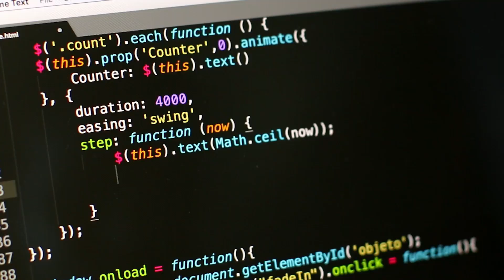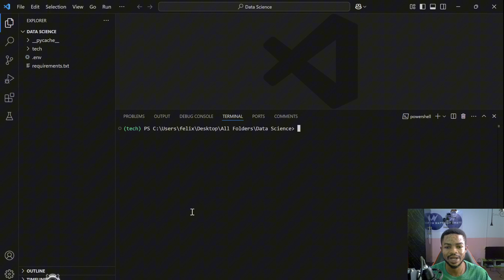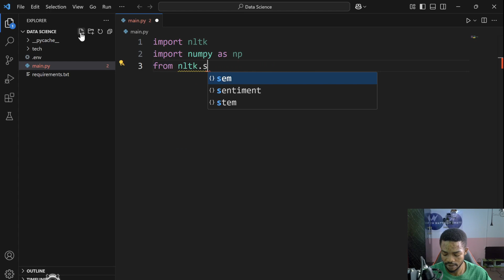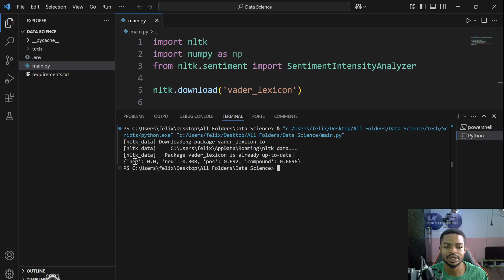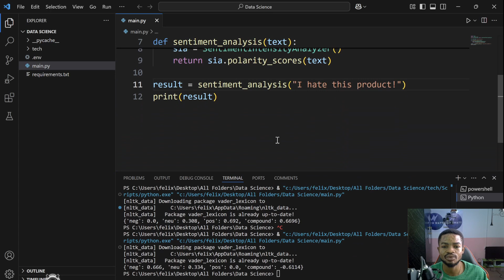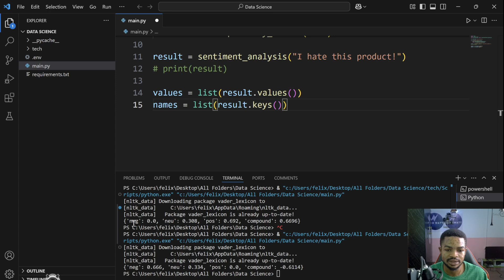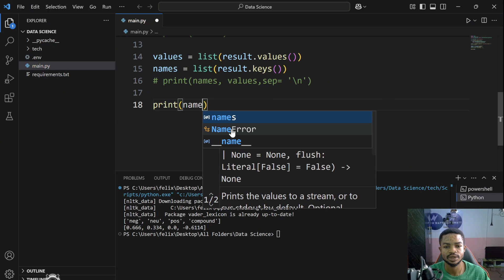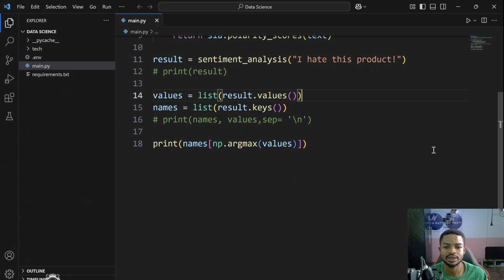Sentiment Analysis in Python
Discover how to perform sentiment analysis in Python using the NLTK library! In this beginner-friendly tutorial, learn how to analyze the sentiment of text, from extracting polarity scores to determining the strongest sentiment. Perfect for those exploring natural language processing (NLP) and machine learning. Watch now to take your Python skills to the next level! 🚀

What you'll learn:

Installing and using NLTK
Working with SentimentIntensityAnalyzer
Interpreting sentiment polarity scores